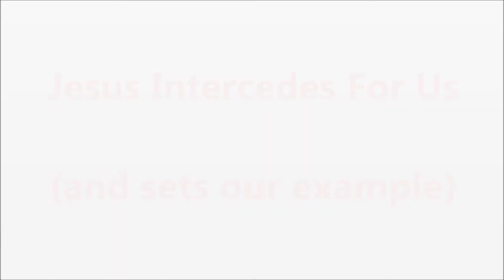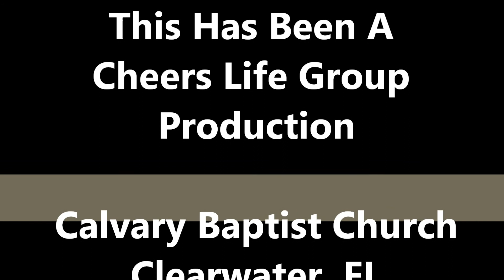Jesus Prays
Cheers LifeGroup